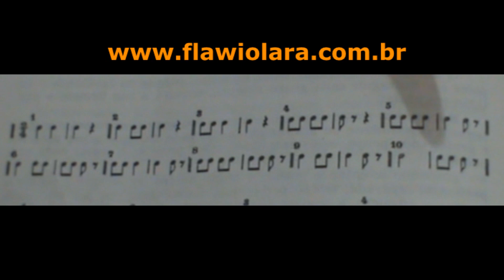PRIMEIRA SÉRIE 2 por 4 Ritmando FA e SIb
Estudo para iniciantes em leitura rítmica e estudantes que precisem relembrar o básico por outros pontos de vista. Aqui, um exercício rítmico simples, acrescentando notas melódicas. Leia com um instrumento melódico de sua preferencia e também com a voz (solfejo). Aqui temos o trecho de uma prática de solfejo rítmico experimentando melodização em grupo. No caso, estou com alunos entoando notas dos acordes Fa maior (F) e Si bemol maior (Bb). Exercício do livro Pozzoli, primeira série, dois por quatro, em 95 bpm, ritmando FA e SIb.
Veja outras abordagens e sugestões de estudo, no texto da descrição destes vídeos que vem sendo publicados todas as terças feiras. Confira, reveja e compartilhe esta série de estudos com quem precise.

          PROGRAMAÇÃO ATUAL

TERÇAS, as 18h: POZZOLI básico, sempre com exercícios variados no texto descritivo abaixo da tela. Ótimo para iniciantes em leitura rítmica, estudantes de cordas, sopros e percussão que queiram integrar estes exercícios por outros pontos de vista.

QUINTAS, as 18h: Dicas de Guitarra e Violão, abordando acordes, escalas, arpejos etc.

SEXTAS, no final da noite: LIVE SAIDEIRA para fechar a semana em alto astral. Se você gosta de voz e violão, improvisações, canções da música popular e bate papo, seja bem vindo(a)

E ATENÇÃO, pois nos outros dias eventualmente são compartilhados outros conteúdos relacionados a música.

          ESSE MOMENTO É ÚNICO. ESTUDE MÚSICA!
          NÃO DESPERDICE TEMPO E OPORTUNIDADE.

Rítmica nas 6 cordas: Batidas de Samba e Bossa Nova para Violão e Guitarra

Este vídeo: PRIMEIRA SÉRIE 2 por 4 Ritmando FA e SIb